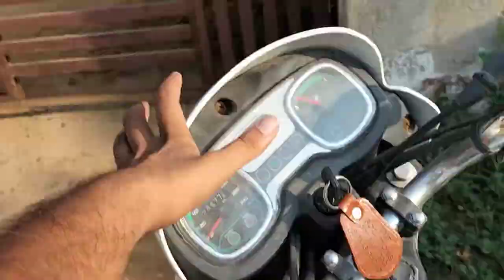Best day of my life till now